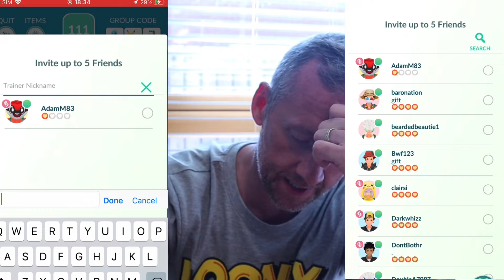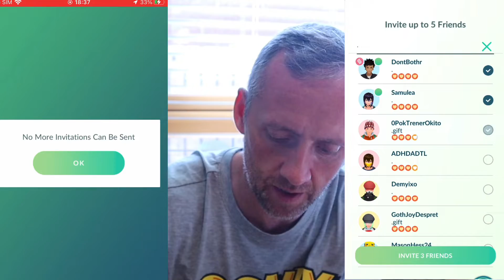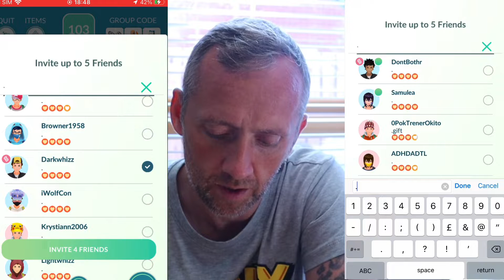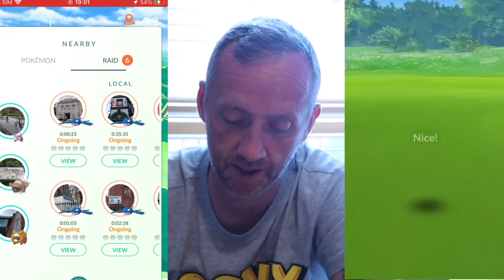KYOGRE RAID HOUR POKÉMON GO - PART 2 of 3